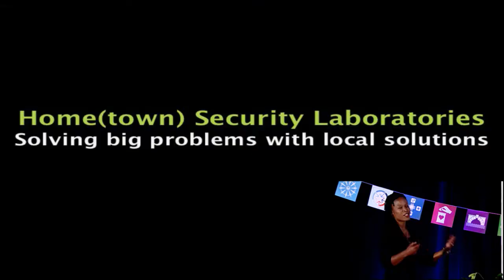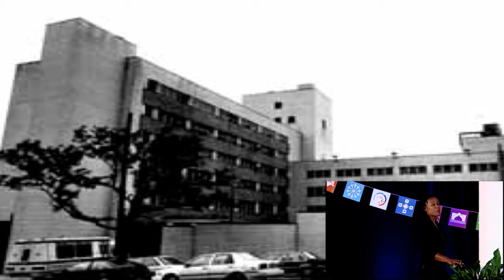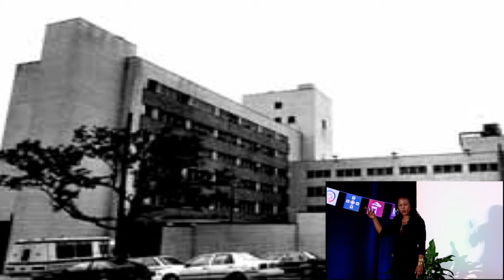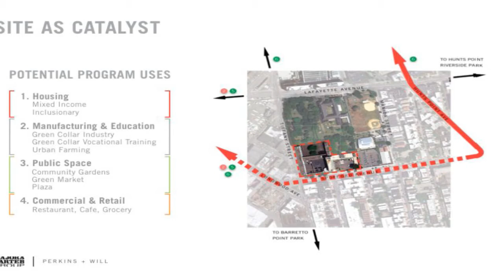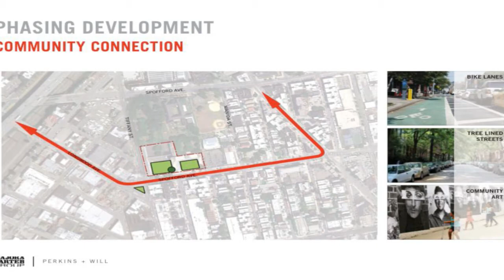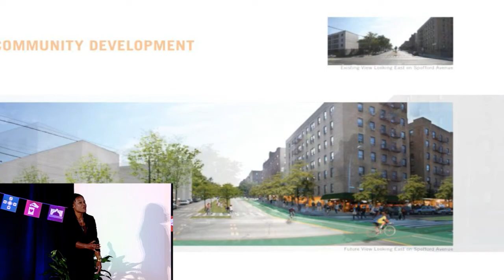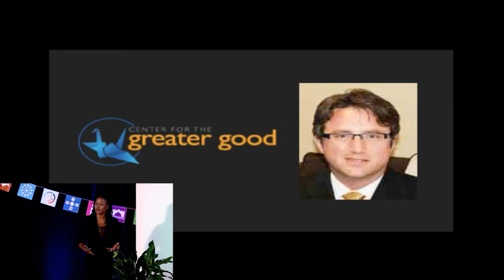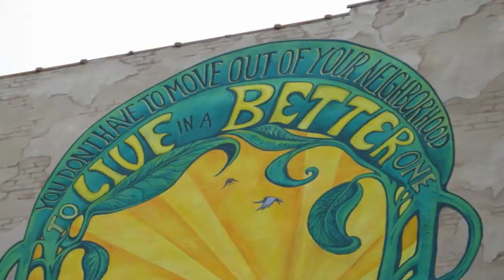From Greening the Ghetto to Impact Fund - Majora Carter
Majora Carter, President, Majora Carter Group

Starting in the South Bronx, Majora Carter has worked for 15 years to guide people in creating micro-agriculture businesses in impoverished urban areas. Now she's helping launch a new, long-term, low-income housing fund that could take her work to scale.

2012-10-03